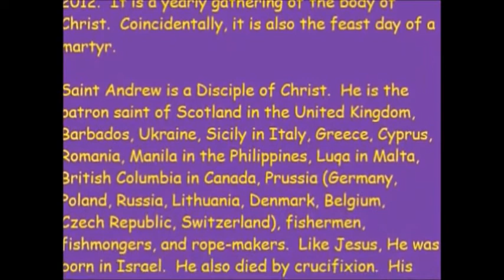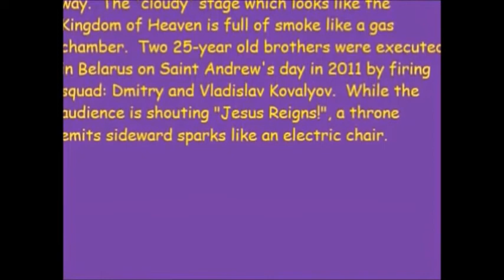Jesus Reigns 2014: an Advent worship concert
In 2014, Advent Sunday fell on November 30.  Jesus Reigns worship concert coincides with A. Bonifacio-day.